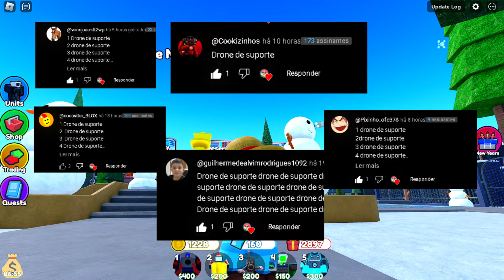COMO CONSEGUI DE FORMA RÁPIDA E FÁCIL O LARGE FIREWORK CAMERAMAN - TOILET TOWER DEFENSE - ROBLOX